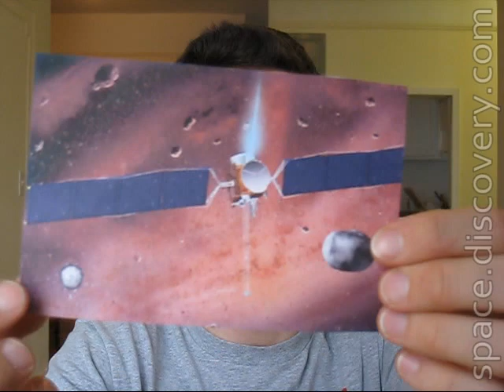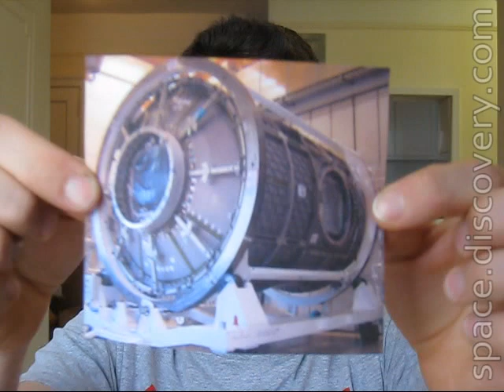Dave's Space Disco - April 20, 2009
This week in space: Asteroid Tsunami, Kepler Telescope, Ceres Mission, Colbert & NASA